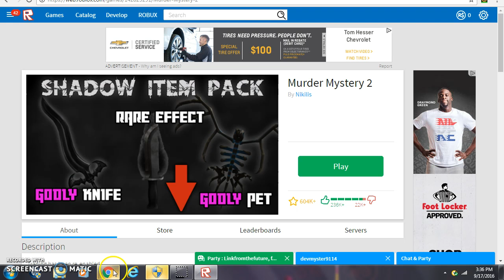My first roblox vid